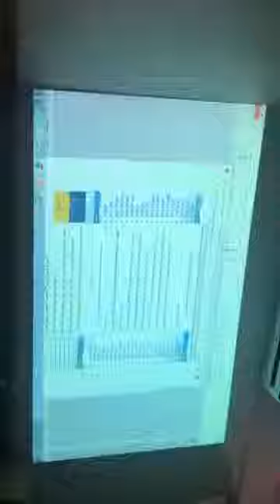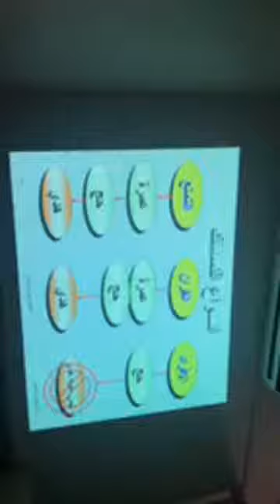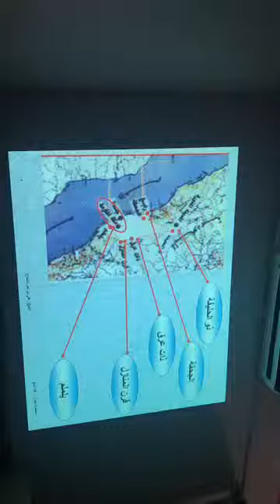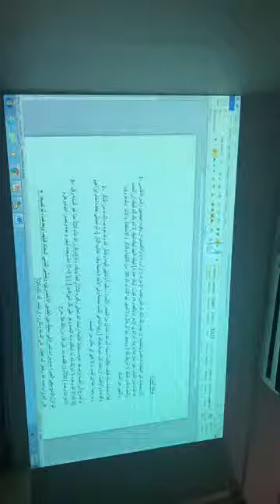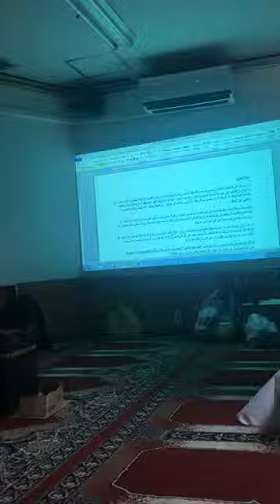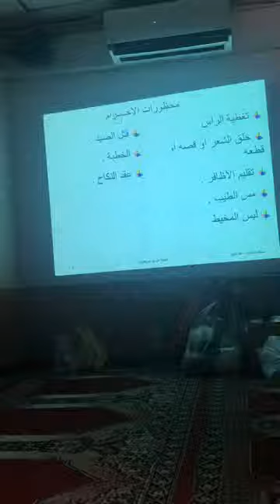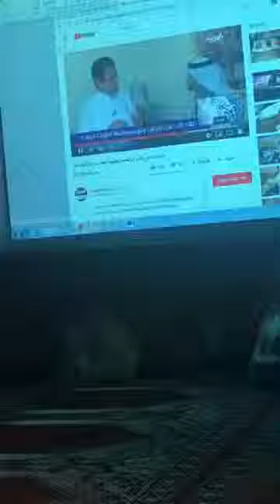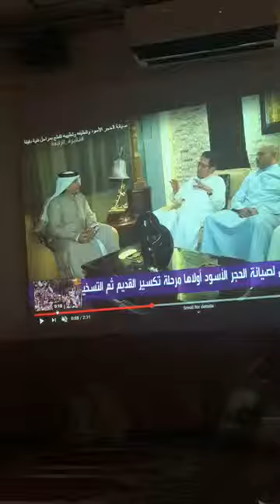Hajj Lesson (Part 3) May 2019